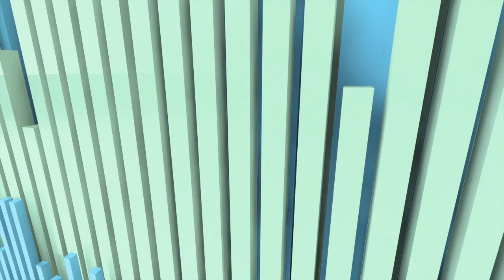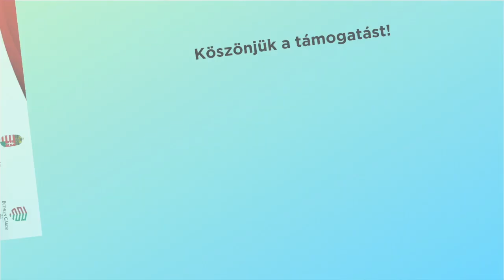Takács Szabolcs és Oroszlán Szonja Amerikában - INSTANT HungarianHub Podcast #2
Az INSTANT második epizódjában Oroszlán Szonja színművész és Magyarország tavaly kinevezett washingtoni nagykövete, Takács Szabolcs volt a vendégünk.
Az adásból kiderül, hogy miért döntött a hazaköltözés mellett és lesz-e még Szonjának "valami Amerika". De azt is megtudhatjátok, hogy mit is jelent washingtoni nagykövetünk számára az amerikai magyar diaszpóra illetve, hogy hogyan is áll az amerikai sportokhoz.
Emellett szóba kerül még a Hungarian Summit és beszélgetünk a Közösségi Akadémiáról is.

Tartalom:
00:00 INSTANT HungarianHub Podcast
05:10 Takács Szabolcs, Nagykövet interjú
41:00 Közösségi információk
45:00 Oroszlán Szonja interjú